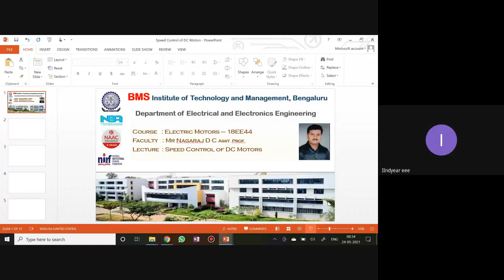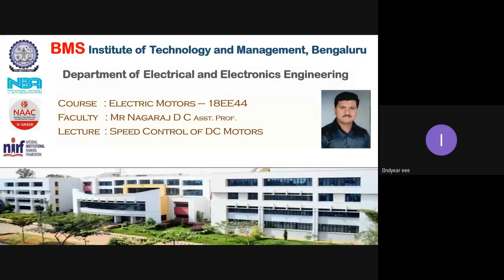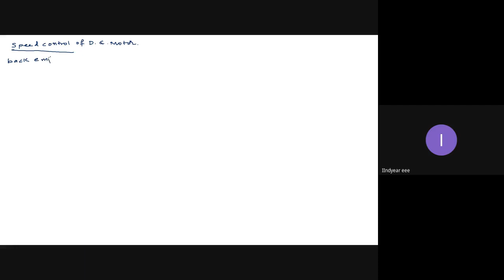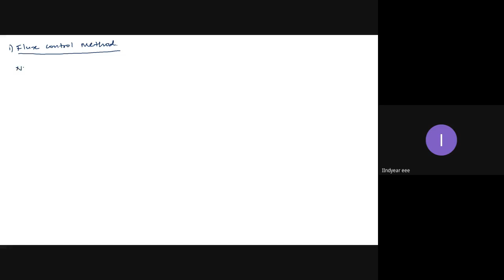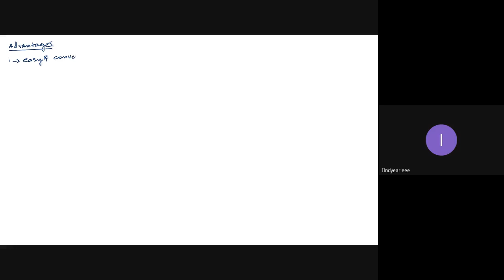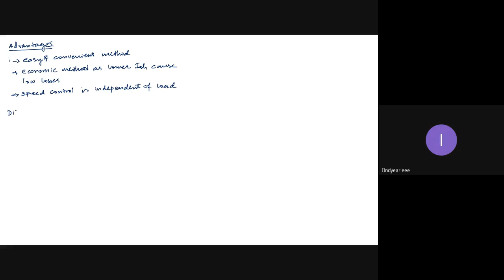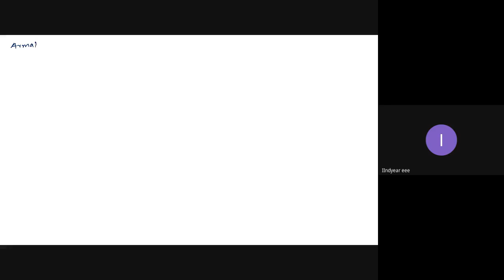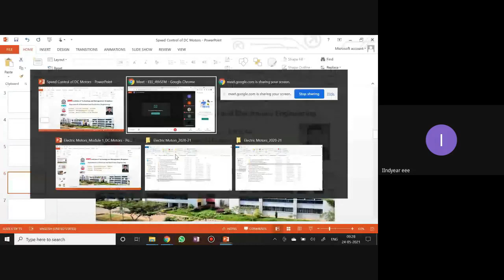Electric Motors Lecture 16 DC Motor Speed Control, Flux & Armature Control